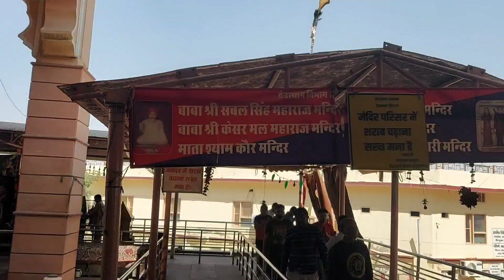गोगामेड़ी मंदिर राजस्थान |gogamedy Mandir Rajasthan| मेला गोगामेड़ी मंदिर#gogamedy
बाबा गोगाजी महाराज जी का मंदिर राजस्थान में स्थित है गोगामेड़ी मंदिर के नाम से यह मंदिर हनुमानगढ़ जिले में आता है राज्य राजस्थान गोगामेड़ी मंदिर में हर साल लाखों भक्तजन दर्शन करने आते हैं और मेले के समय पर यहां पर पैर रखने की जगह नहीं मिलती और जो भी भक्तजन गोगामेड़ी मंदिर में सच्चे मन से अरदास करता है उसकी सभी मनोकामना पूर्ण हो जाती हैं गोगा जी महाराज जी के  आशीर्वाद से यह मंदिर हजारों साल प्राचीन है इस मंदिर पर आने के लिए आपको बस ट्रेन रेल की सुविधा मिल जाएगी और रेलवे स्टेशन का जो नाम है गोगामेड़ी रेलवे स्टेशन का नाम है गोगामेड़ी के मंदिर के ही नाम से गोगामेड़ी रेलवे स्टेशन का नाम रखा गया है
# gogamedy Mandir video
Goga ji ka mandir Rajasthan

राजस्थान गोगामेड़ी मंदिर गोगाजी इस मंदिर में ही यहीं पर घोड़ा से सहित धरती में समा गए थे गोगाजी मंदिर के दर्शन